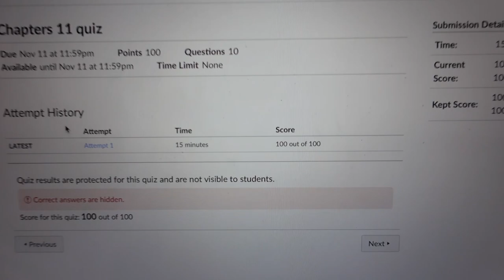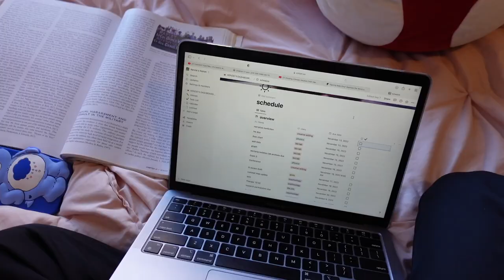D1 TRACK ATHLETE DAY IN THE LIFE // University of Pittsburgh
Hi guys! I hope you enjoyed this little day in the life vlog :) It's looking like this is going to be our last day training outside for a while because the weather is about to drop, I'm gonna miss outdoor practice lollll. Buuuut it is almost indoor track season so the track meet vlogs will be coming soon!! I'm very excited for the season, can't wait to share it with all of you :)